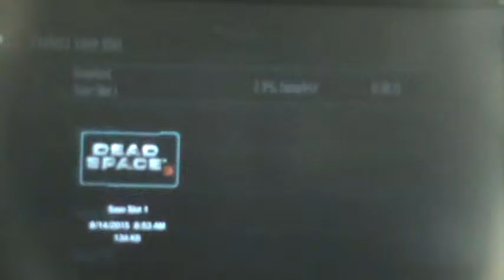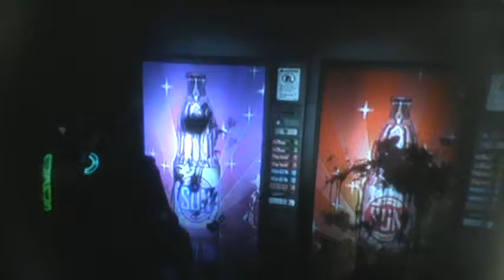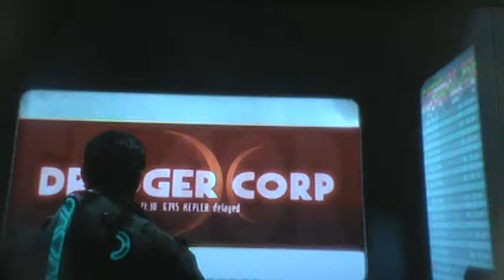WEIRD SQUIDLY MONSTERS! | Dead Space 3